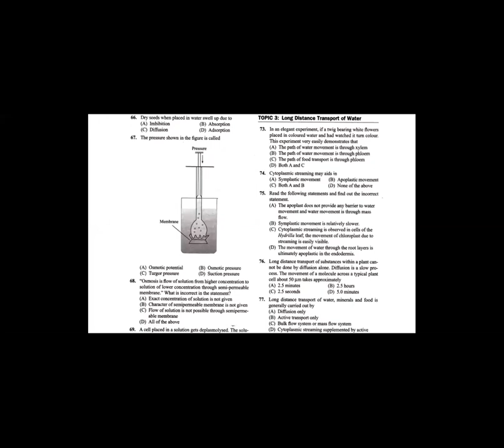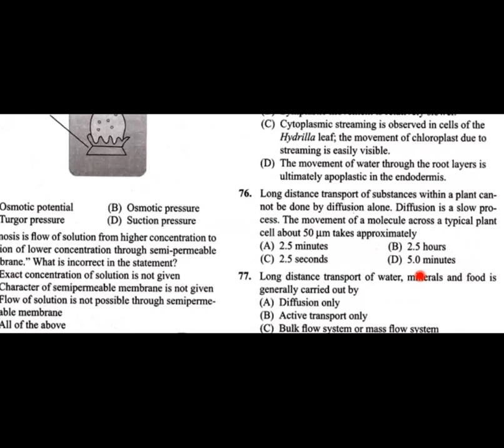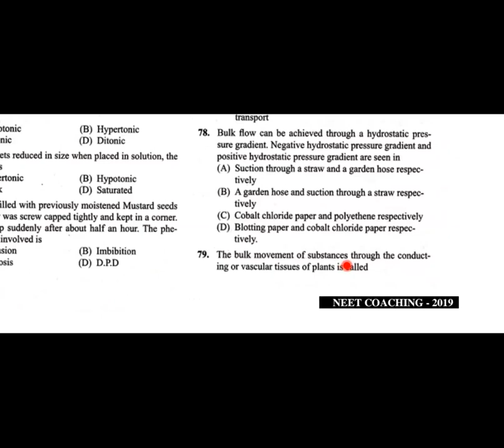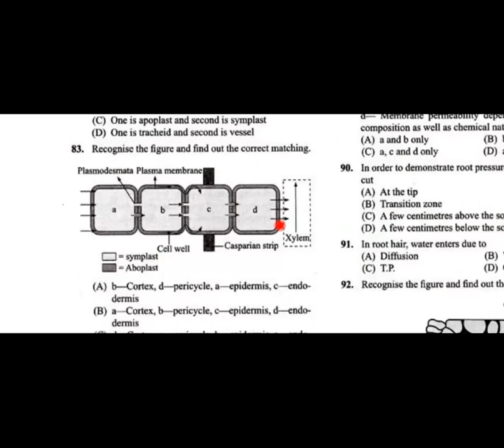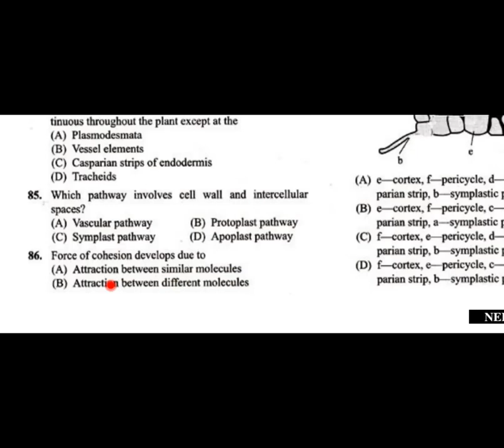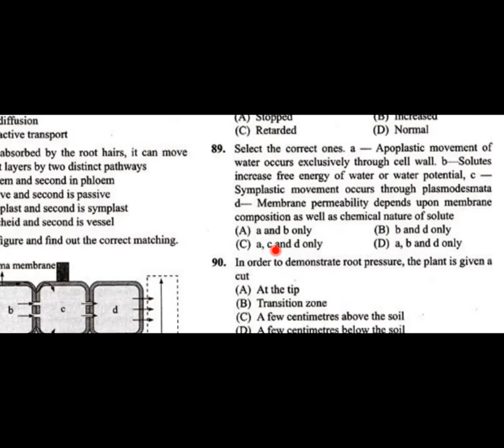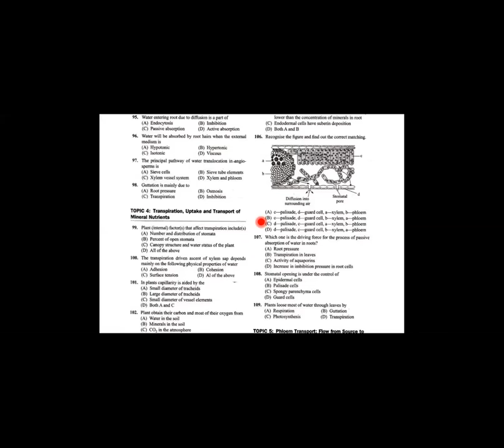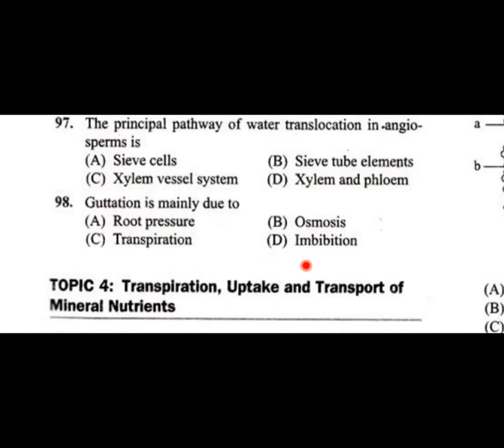GPU Science I Botany Class by DR Syeda Amena madam 03